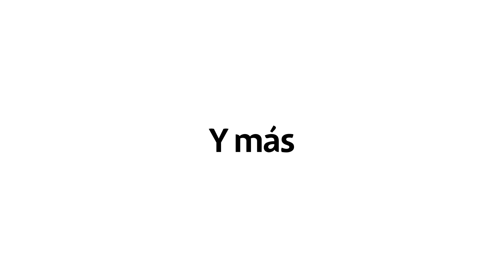Bancolombia | ¿Qué es y cómo funciona el API de Wompi?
Hablar de plataformas y herramientas digitales puede resultar un poco confuso. Por eso, decidimos despejar más dudas sobre la API de Wompi; así llevas tu negocio a otro nivel con la seguridad que necesitas.